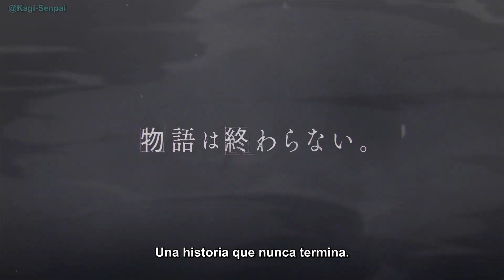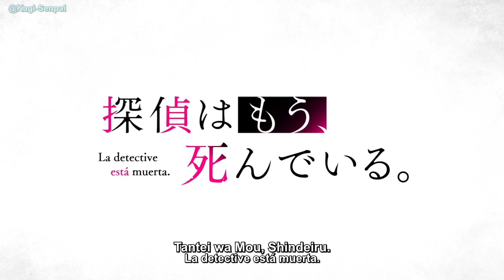Tantei wa Mou Shindeiru | TRAILER Oficial (Sub. español)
|▶ABRE LA DESCRIPCIÓN PARA VER LOS DETALLES DE PRODUCCIÓN◀|
Anime: Tantei wa Mou Shindeiru
Tipo: Anime
⭐Estreno: JULIO DE 2021
➡ Cast:
Kimitsuka Kimihiko: Shin Nagai
Siesta: Saki Miyashita
Natsunagi Nagisa: Ayana Taketatsu
Yui Saikawa: Kanon Takao
Charlotte, Arisaka, Anderson: Saho Shirasu
Murciélago: Yoshitsugu Matsuoka
Camaleón: Takehito Koyasu

➡ Staff:
Original: Nigojuu
Draft de personaje: Umibozu
(MF Bunko J "El detective ha muerto" / KADOKAWA)

Directora: Manabu Kurihara
Composición de la serie: Deko Akao
Diseño de personajes: Yosuke Ito
Producción de animación: ENGI

❕ Aclaración ❕
-. El siguiente contenido de animación no es mío, ni de mi propiedad. Soy consiente de ello. Sólo realicé la traducción y subtitulado del video.

⛔IGNORAR⛔
Tantei wa Mou Shindeiru trailer subtitulado
The Detective is Already Dead trailer subtitulado
La detective está muerta trailer subtitulado
Tantei wa Mou Shindeiru trailer sub español
The Detective is Already Dead trailer sub español
La detective está muerta trailer sub español